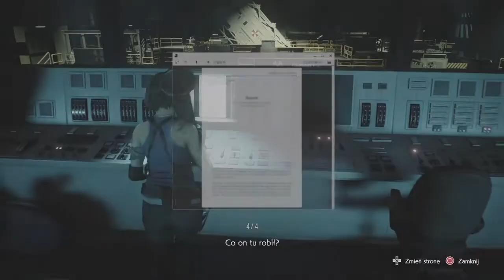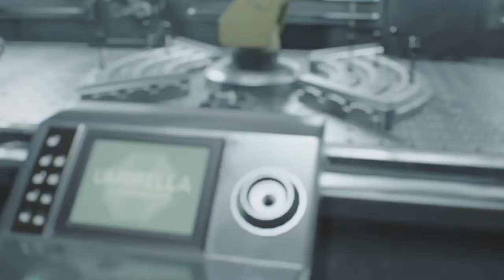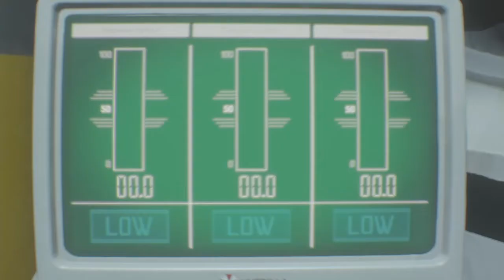Easy way to beat the level inferno Residen Evil 3 part 3/3